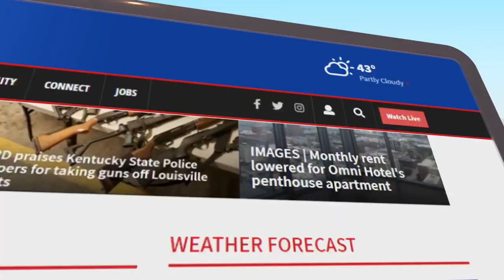Ford idles Louisville Assembly Plant after rocky launch of new Escape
The move put thousands of workers temporarily out of a job.